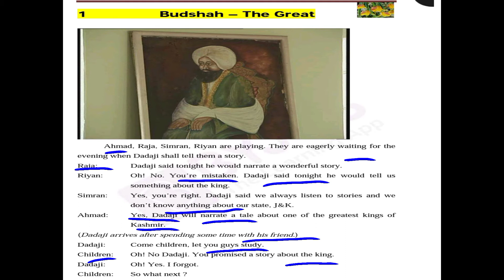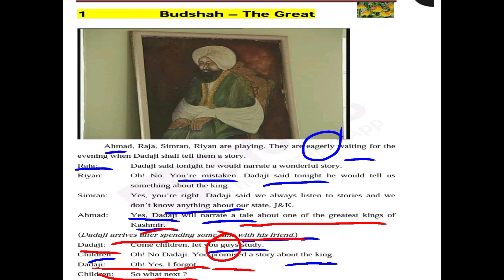||4th|| G.ENGLISH|| LESSON 1|| BUDSHAH THE GREAT|| READING AND COMPREHENSION|| PART 1